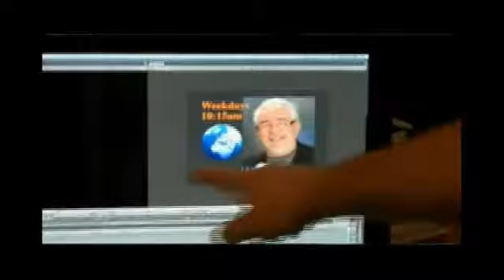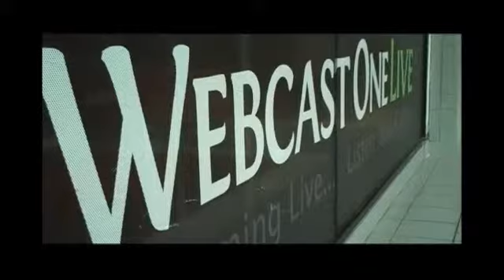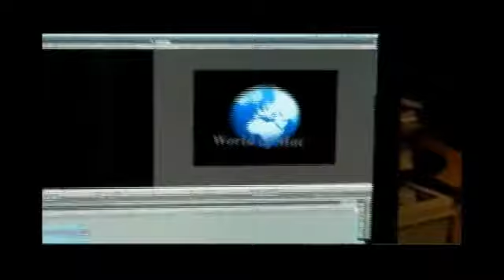The Fallon Forum - 8/12/13